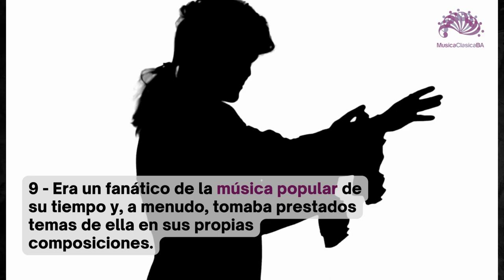10 datos que (quizás) no sabías sobre W. A. Mozart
En este breve video te contamos algunos de los datos más extraños sobre la vida de mozart, un verdadero genio de la musicaclasica

MusicaClasicaBA, el mundo de la música clásica en un solo lugar

Producción y contenidos @vir_gray (Ig)